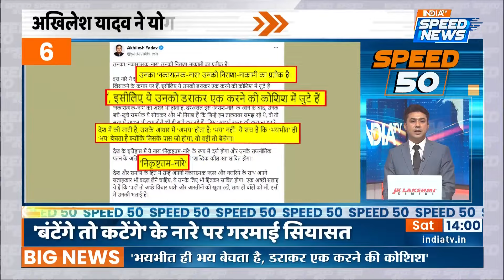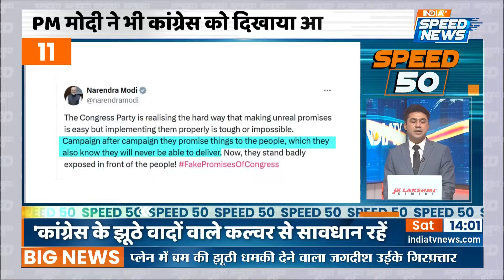Arvind Sawant Latest Update | CM Shinde On Arvind Sawant | Sanjay Raut | BJP | Speed News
Arvind Sawant Latest Update: मुंबा देवी सीट से शिवसेना शिंदे की उम्मीदवार शाइना एनसी को 'इम्पोर्टेड माल' कहने पर शिवसेना यूबीटी के अरविंद सावंत बुरी तरह घिर गए थे. अब उन्होंने अपने बयान पर माफी मांगते हुए कहा है कि अपने 55 साल के राजनीतिक करियर में मैंने कभी भी महिलाओं का अपमान नहीं किया.

Arvind Sawant Latest Update: Shiv Sena UBT's Arvind Sawant was badly criticized for calling Shiv Sena Shinde's candidate from Mumba Devi seat, Shaina NC, as 'imported goods'. Now he has apologized for his statement and said that in my 55 years of political career, I never insulted women.